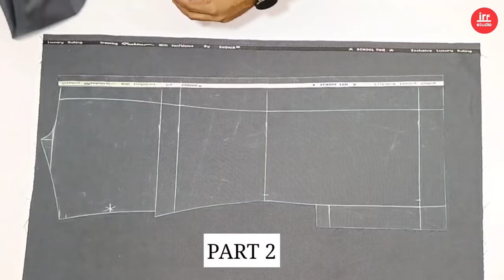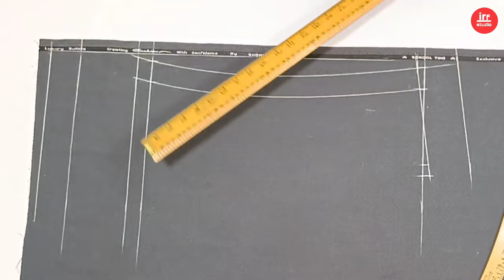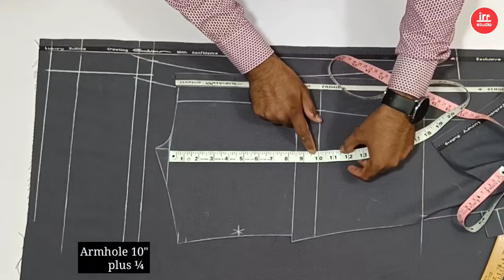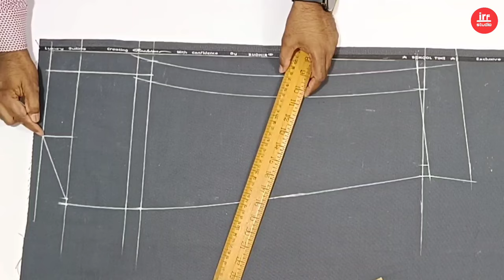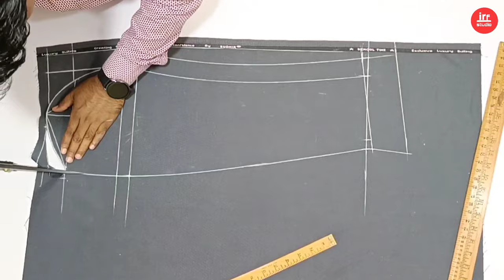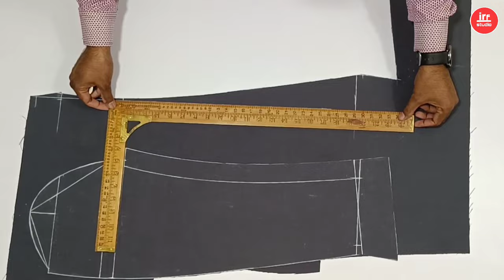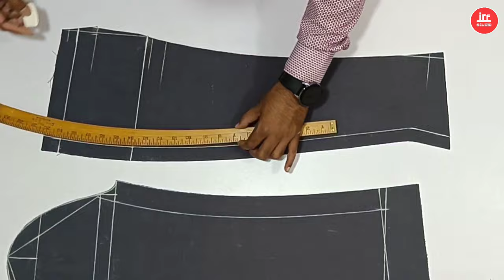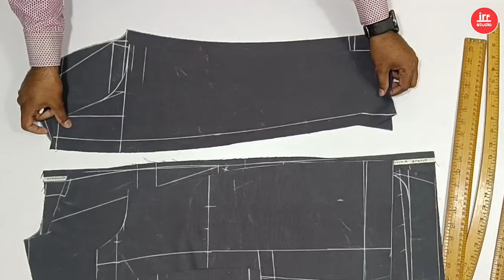Part [2] Coat Sleeve Cutting || How To Cut Coat Sleeve || Coat Sleeve Cutting Full Tutorial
About video
Hello dosto is video me Maine aap ko bataya hai ki part 2 coat ka sleeve kaise cutting karte hai ummid hai video aap logo ko zaroor pasand aaegi thank you so much